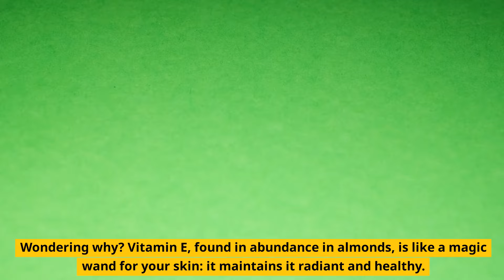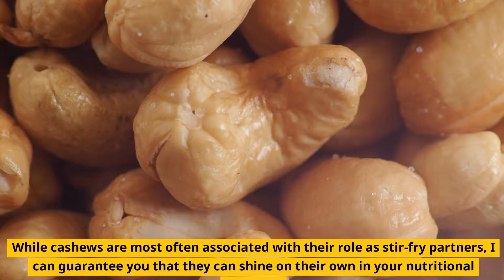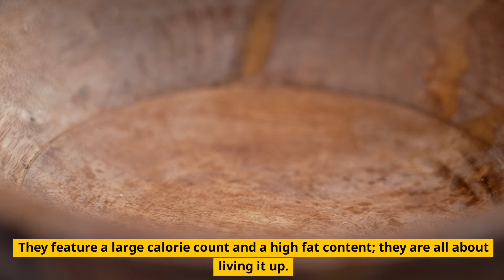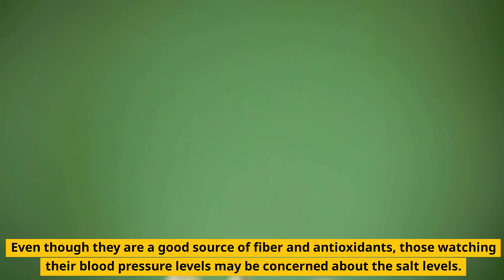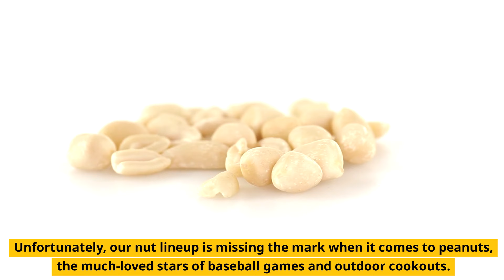Discover 3 Must-eat Nuts vs. 3 to Skip for Your Well-being | Health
In this video, we're going to explore 3 great options for low carb nuts and 3 to avoid if you want to stay on track with your health. We'll also explore the health benefits of nuts and the importance of a healthy diet.

If you're struggling to find a healthy low carb diet that suits your needs, then this video is for you! We'll explore 3 great options for low carb nuts that are sure to satisfy your cravings while keeping your heart healthy and your body healthy. We'll also explore the health benefits of nuts and the importance of a healthy diet. So make sure to watch this video to learn the importance of nuts and how to make the best of their health benefits!
Discover 3 Must-eat Nuts vs. 3 to Skip for Your Well-being.

Serena female

Consult your local medical authority or your healthcare practitioner for advice.

 Credits are available in each clip. all users are accredited

I am not the creator of these clips, I just edit them into a compilation